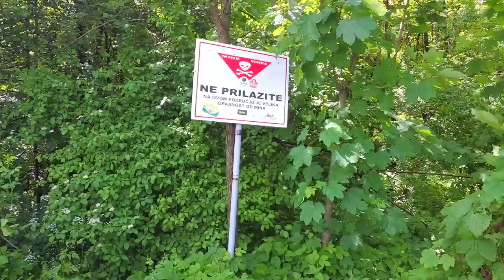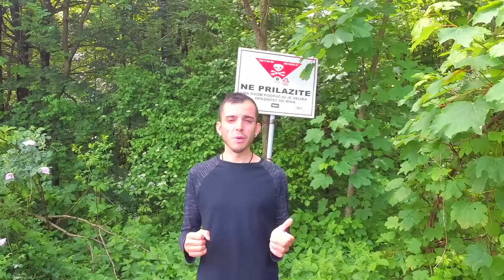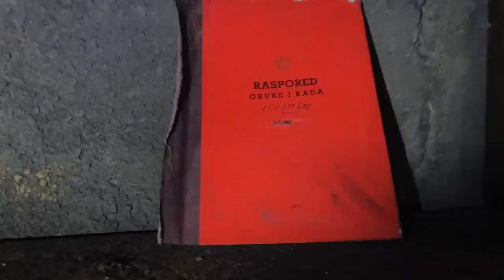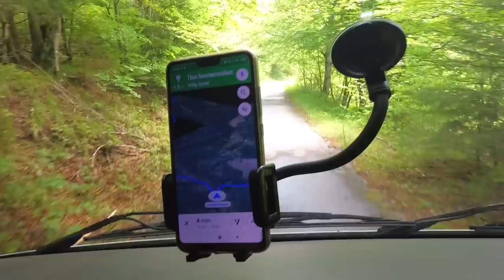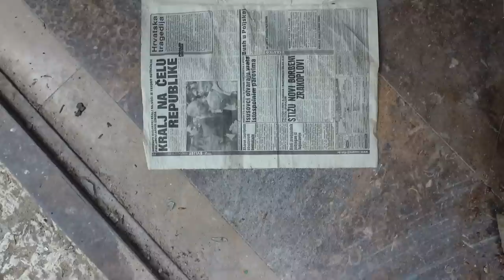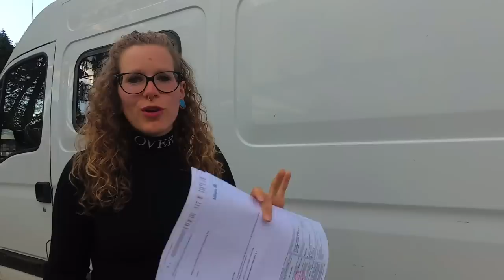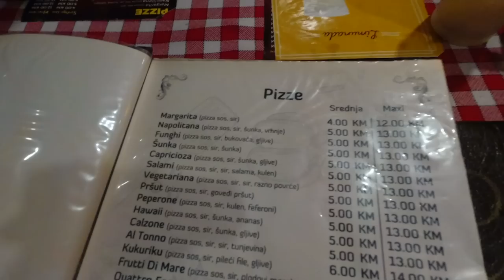¡Atascados en el barro! + Lagos de Plitvice || EuropeVanTrip - EP13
¡Continuamos nuestro viaje por Croacia! Y comenzamos este vídeo un tanto "atascados", puesto que nos quedamos atrapados en el barro... Buenos mal que pudimos salir!

Al día siguiente visitamos los lagos de Plivitce, un impresionante paraje natural que nos dejó con la boca abierta...

Posteriormente recorremos algunos algunos lugares abandonados de la antigua república de Yugoslavia. Nos "colamos" en un  una antigua mansión del ex-dictador Tito, y en la mayor base aérea subterránea de la antigua Yugoslavía. ¡Imperdible!

Finalizamos el vídeo entrando en Bosnia